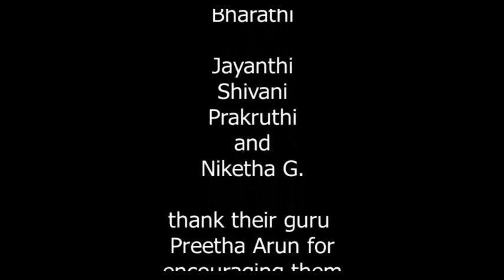How to present a Virtual Dance Showcase - Samarpana Dance Academy – Bharatanatyam Dance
Mugathai Kaatiye Deham’ a Tamil composition of Papavinasa Mudaliar.
The devotee asks : My Lord! What is this secret enchantment that makes you to not show your body in full afetr revealing your face to me?
In the Anupallavi, he says: "Oh tyAgESa , resident of/in the city of tiruvArUr that is the best in the world, is there a blemish/defect in your mighty body that (makes you to not show your body in full?

Paapavinaasa Mudaliyaar –lived during the first half of the 18th century, and lived most of his life in Kumbakonam and Tiruvarur, and had a deep knowledge of both music and dance. Most of his kritis are in intricate talas, and he was very fond of praising Gods in the guise of “Nindastuti”.

This content is owned by Preetha Arun, founder of Samarpana Dance Academy. Legal action will be taken on violation of copyrighted content or any similar content.